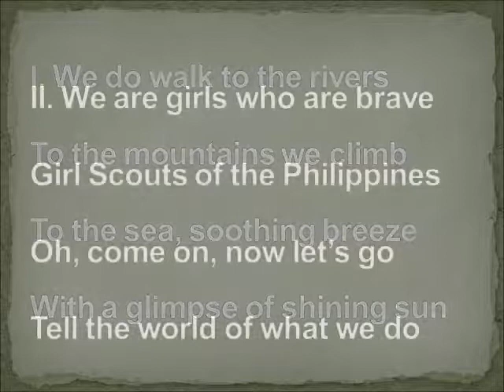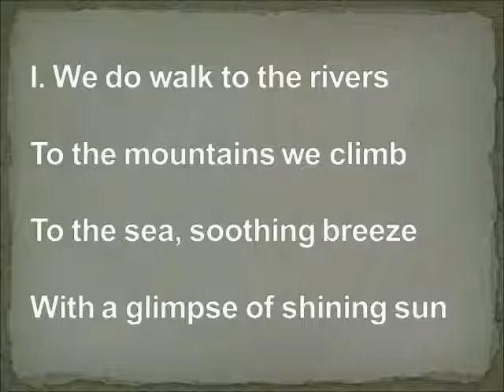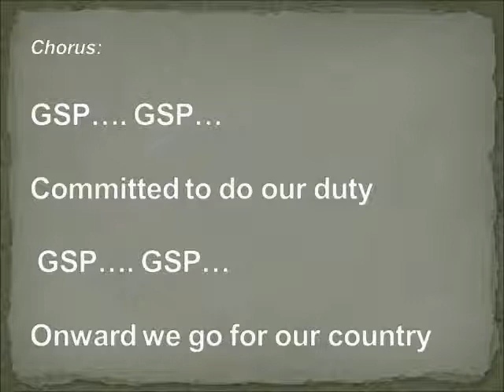GSP'S Call by Mary Grace Maulion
Troop Leader
Zamboanga City Council
Western Mindanao Region
Third Place